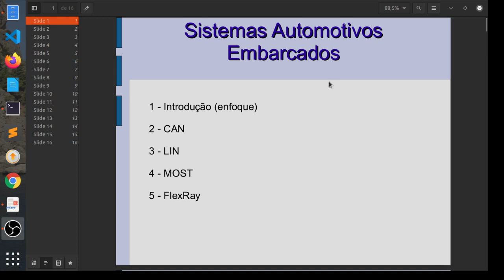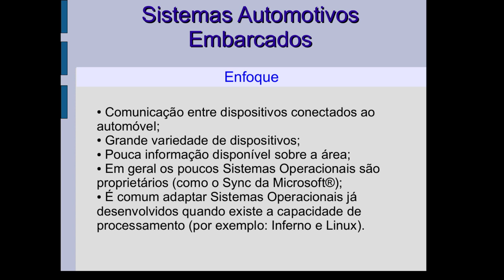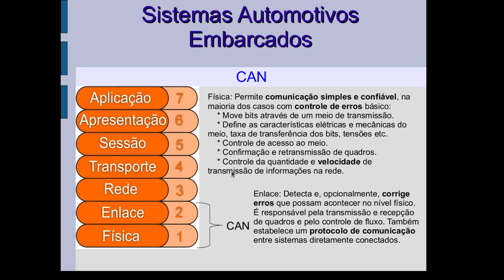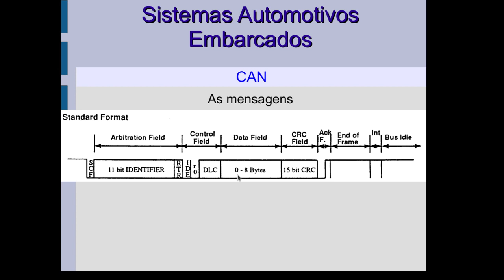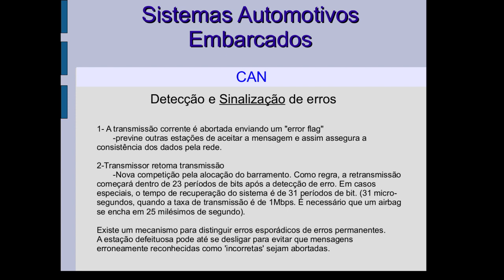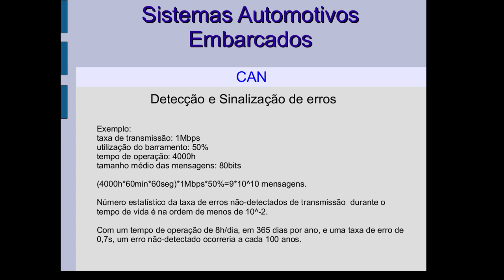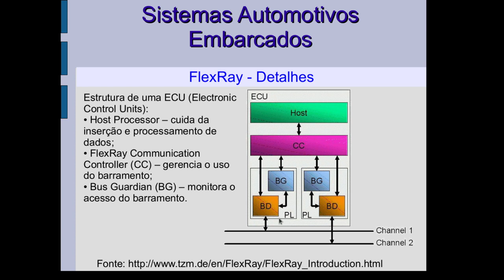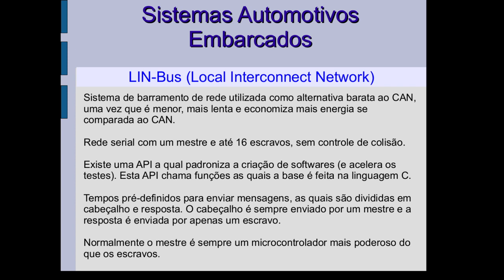Introdução aos Sistemas Embarcados - Aula 10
Componente curricular de Desenvolvimento de Aplicativos em Dispositivos Embarcados,  do curso superior em Análise e Desenvolvimento de Sistemas do IFRS Campus Rio Grande.

Prof. Dr. Eduardo Wenzel Brião